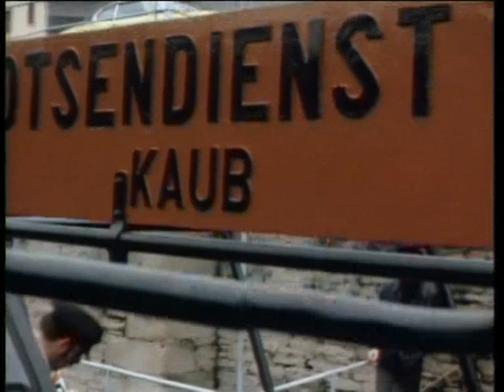MS Franziska - 7. Talfahrt (13.02.1978)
alfahrt
Petra und Bruno sind wieder zusammen und wollen bald heiraten. In Straßburg nimmt Jakob einen Transport an, der zeitlich kaum zu schaffen ist. Zu allem Überfluss kündigt sich Nebel an und die MS Franziska besitzt kein Radar. Paul geht daraufhin von Bord und Niko soll ihn im Auftrag von Aavje in allen Gaststätten suchen. Er findet ihn mit einer Flasche Pflaumenschnaps und bringt ihn mit Mühe wieder auf die Franziska. Man fährt doch und Jakob lässt sich selbst durch den Nebel nicht zum Anhalten bewegen. Beim Ehrenthaler Werth kommt es schließlich zu einer Havarie. Aavje und Christa werden von Bruno nach Leutesdorf geholt und das Schiff nach Duisburg in die Werft geschleppt. Dabei beschließt Jakob, sein Patent zurückzugeben. Niko kann seine Ausbildung auf einem Koppelverband fortsetzen.

Ruth gelingt die Hausfinanzierung immer noch nicht, woraufhin sie das Haus für ein Jahr an die Familie eines Abteilungsleiters vermietet und zur Überraschung ihres Mannes an Bord der Britannia kommt. Dort übernimmt sie den Souvenir-Verkauf.

Besetzung:
    Paul Dahlke: Jakob Wilde
    Klaus Knuth: Ernst Wilde
    Liane Hielscher: Ruth Wilde
    Femke Boersma: Aavje Wilde
    Ulrich von Dobschütz: Paul Wilde
    Bruno Dietrich: Bruno Wilde
    Jochen Schroeder: Niko Wilde
    Evelyn Bartsch: Christa Wilde
    Ellen Mahlke: Tante Martha
    Susanne Schaefer: Petra
    Horst Michael Neutze: Erwin Lehmann
    Dirk Dautzenberg: Färber
    Robert Wolfgang Schnell: Hafenpastor Blacky
    Manfred Tümmler: Herzog
    Klaus-Hagen Latwesen: Brandes
    Georg Lehn: Hennes, Rheinlotse
    Arnica Elsendoorn: Femke